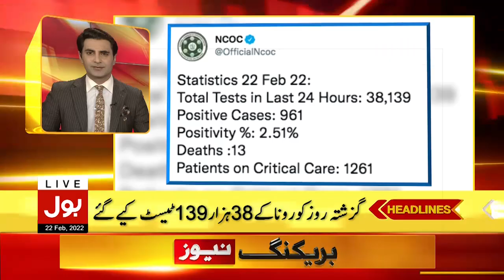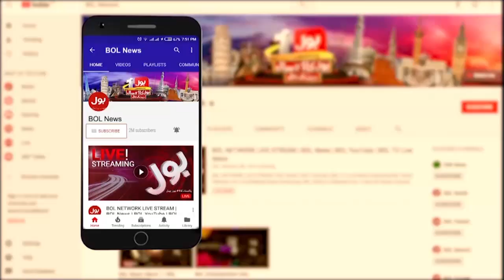America aur Ukraine me Halat Kharab | News Headlines at 9 AM | Joe Biden vs Volodymyr Zelenskyy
America aur Ukraine me Halat Kharab | News Headlines at 9 AM | Joe Biden vs Volodymyr Zelenskyy | 22 Feb 2022